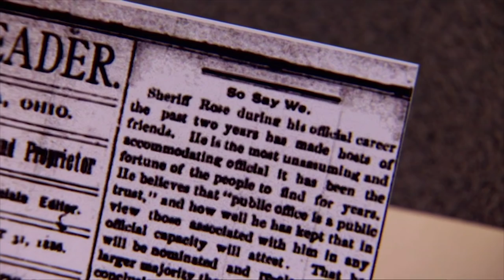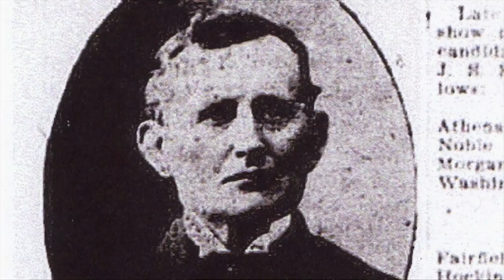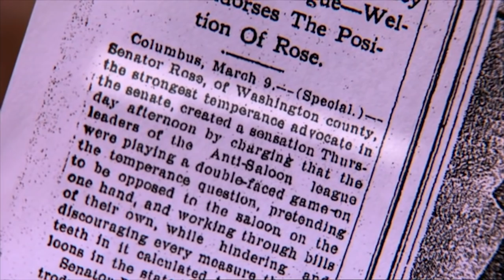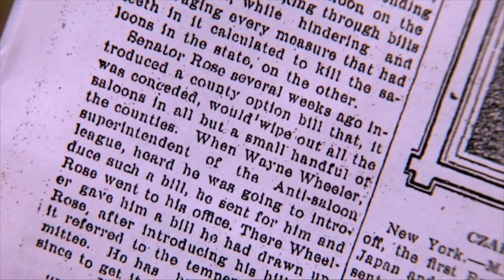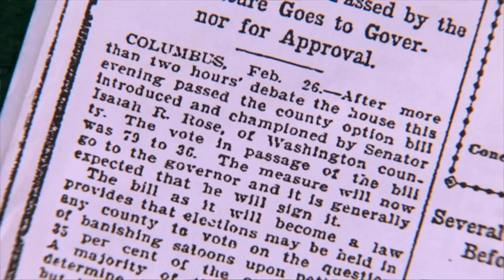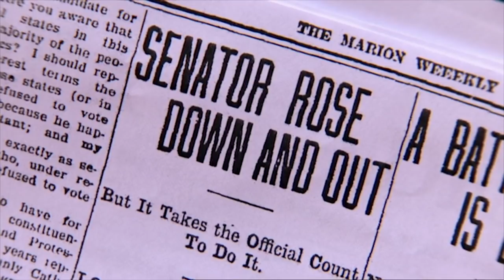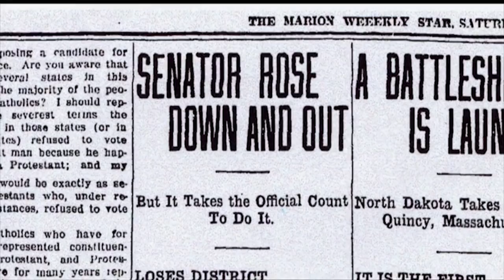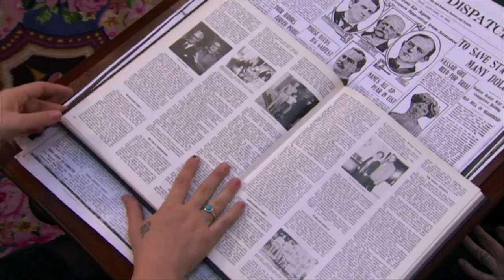Kelly Clarkson's POW Ancestor Went On To Be Senator! | Who Do You Think You Are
Singer Kelly Clarkson traces her family roots back to the senate, and follows in his footsteps.